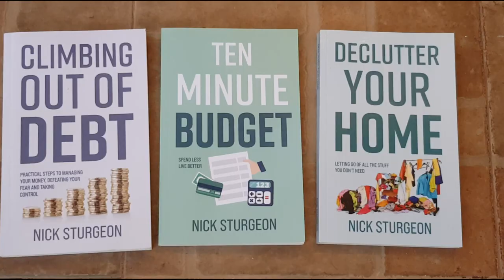New Month Journal Set Up | April Plan with Me | March Monthly Review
Use your journal each month to serve as a guide to the things you seek to accomplish. Lay out your journal in such a way that you can track actions and commitments, both to yourself and others.

Consider your most significant roles and design your goals for the month around supporting these roles.

In this video I look at the basic set up of this hard bound journal, at the way Roles can positively influence our personal organization and focus for the month.

Finally, I look at the summary pages of my typical journal, in this case the month just finished, and how I monitor events and outcomes during the month, to take learning from the end of month review process.

The hardback book here is a US Letter size book from the Red Spot brand atOffice Depot. I also like to use smaller A6 pocket notebooks from Laika Notebooks (Mexico). These are unlined and great for a jacket or trouser pocket.

Another brand I enjoy is Moleskine. My preference for their products are the Classic Collection, hardback books. These measure 9 x 14cm or 3.5 x 5.5 inches, and have an expandable inner pocket.